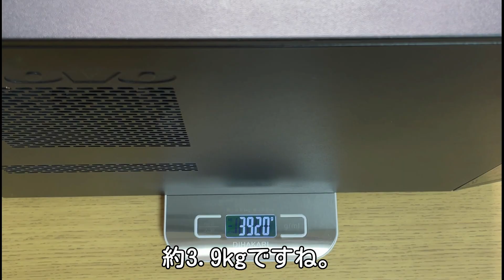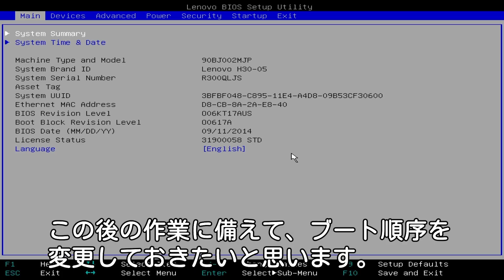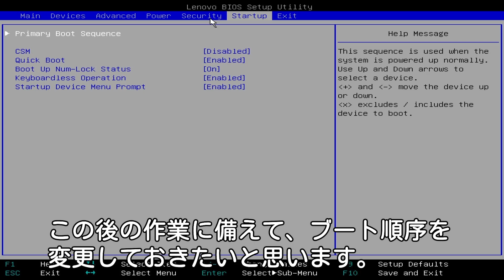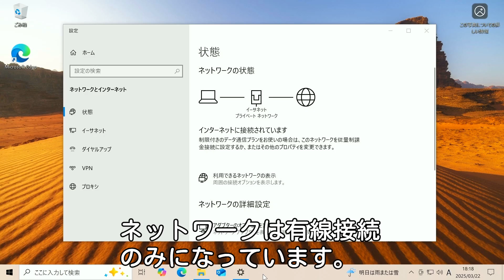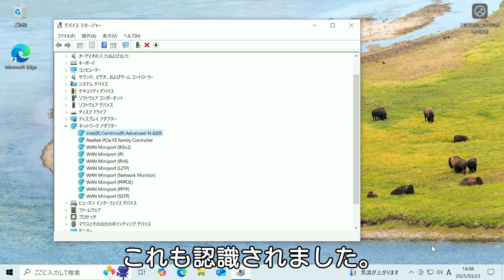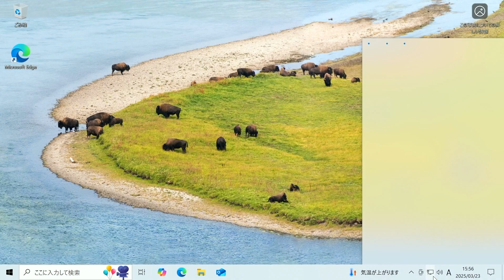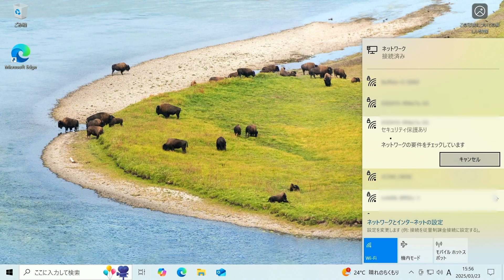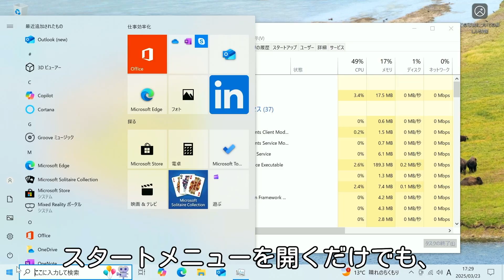【パソコン改造】1,265円で買ってきた10年モノのLenovo H30を今さら増強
店頭で里親を待つデバイスたちを保護して復活させるシリーズ。今回は、LenovoのデスクトップPC「H30」（90BJ002MJP）を保護し、改造しました。2015年発売の、プロセッサはAMDのAPU E1-6010、メモリは4GB、ストレージは500GBのHDDという「低スペック3点セット」のPCです。果たして、どこまで強くなれるか。この動画の関連記事は、

00:00 今回のハイライト
00:11 改造するPCの紹介
00:46 分解開始
01:16 ご開帳・中身をチェック
03:30 電源投入
04:14 ストレージを換装
05:53 無線LAN機能を追加
09:17 メモリを増設
09:34 筐体ネジを交換
09:49 エンディング

また、このチャンネルの他の動画もぜひご覧ください。

【動画内で使用している商品】
デジタルスケール

直流安定化電源

変換プラグ

M.2からPCI-Expressへの変換カード

アンテナケーブル

【素材】ご提供ありがとうございます
BGMer